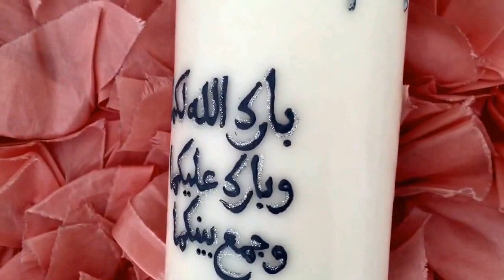DIY silver white candle design..motif simple à faire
Modèle de bougie qu'on me demande bcp..simple et très beau..

❤️❤mes outils❤️❤️
Les cônes avec quoi je dessine :